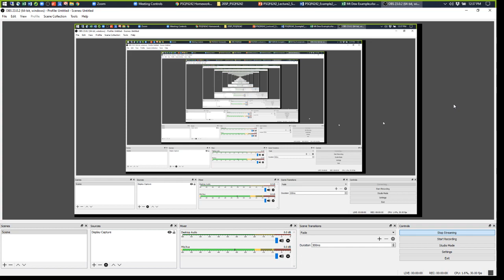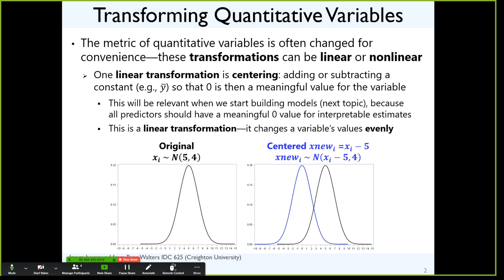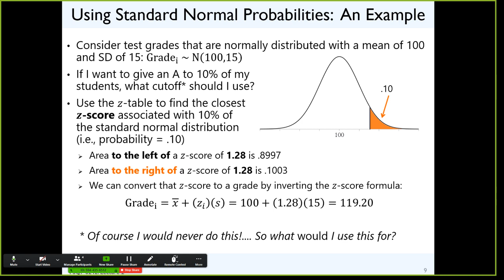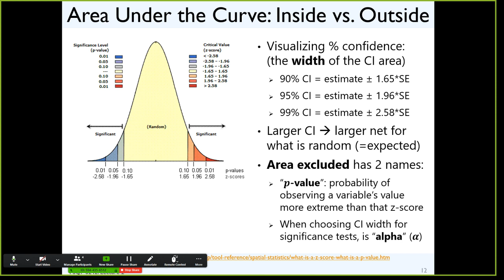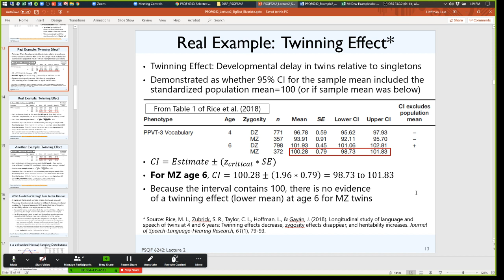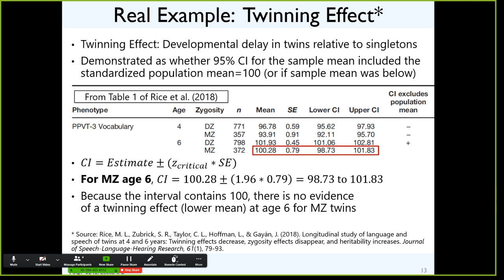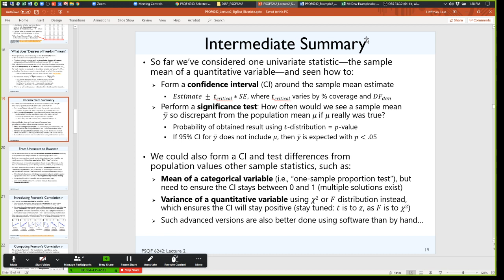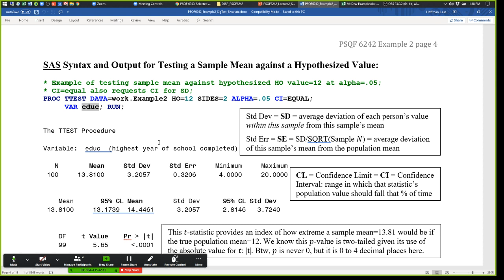PSQF6242_Lecture2_Example2_Part1